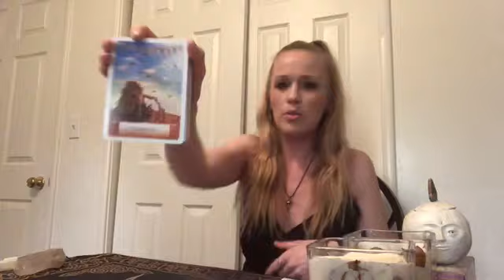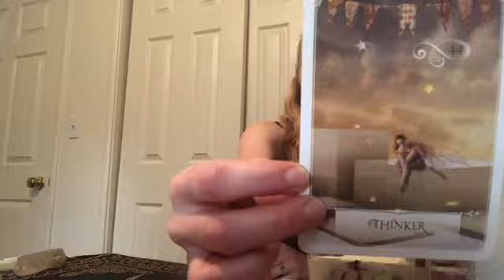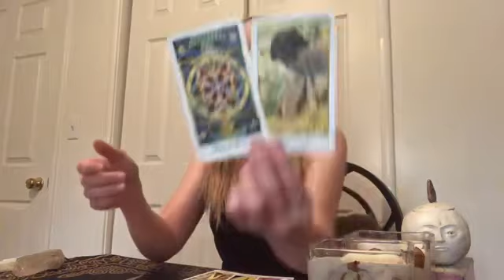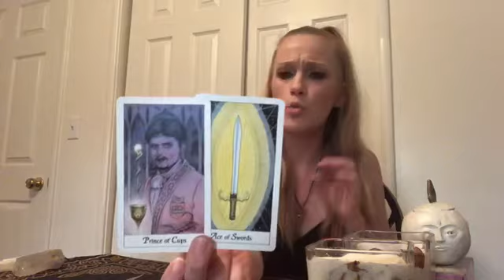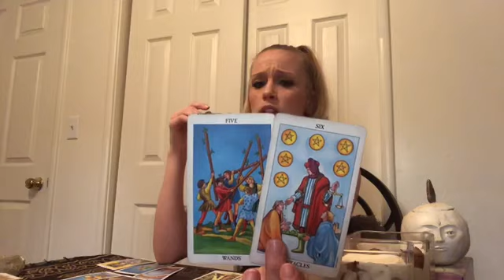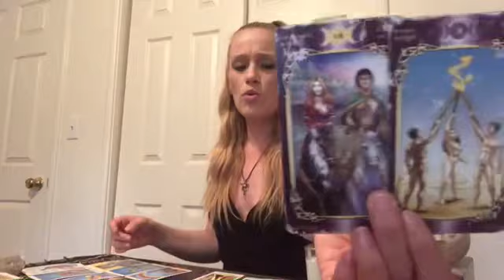PISCES ♓️ YOU WILL LEARN THINGS ABOUT THIS PERSON YOU DIDN’T KNOW BEFORE🤯✨🖤🖤 OCTOBER 2020 TAROT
PISCES Reading  OCTOBER 2020